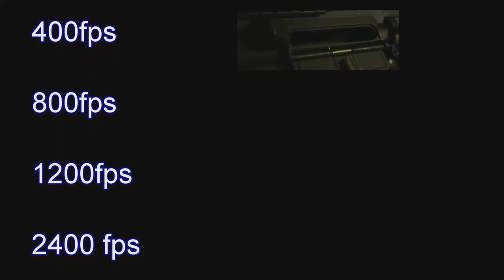High Speed Video Test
Just testing a cheap "High Speed" Camera. The Nikon 1 J1.

Please note that the 800 and 2400 are "effective", meaning that they are slowed down 50% used frame interpolation, but still appear to be smooth and fluid.

This video was taken inside with poor lighting causing the noise. You can also see the flicker of the flourescent light!